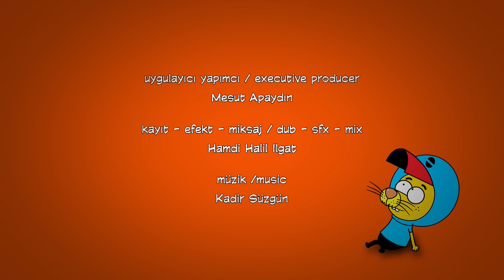KRAL ŞAKİR | Gazella Gazella | TV'DEN ÖNCE YOUTUBE'DA! | TAM BÖLÜM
Necati dürüm yemek istediği için Hatay'a gider. Kral Şakir ve Canan'ı da yanına alarak Hatay'a doğru yola çıkar. Burada birlikte bir mutasyon içli köftenin peşine takılırlar.

Web sitesini ziyaret et! Oyunların, videoların ve uygulamaların tadını çıkar! 🖱️